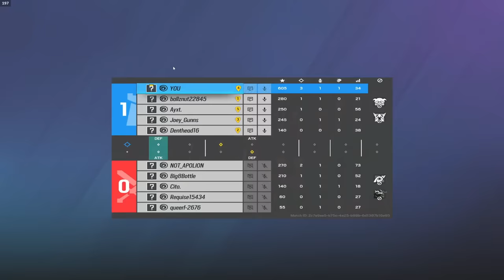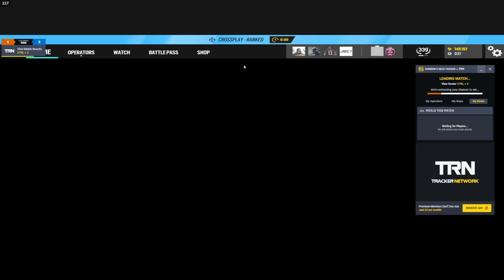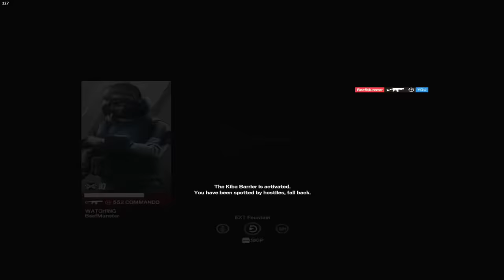"shawk please just let us leave spawn"